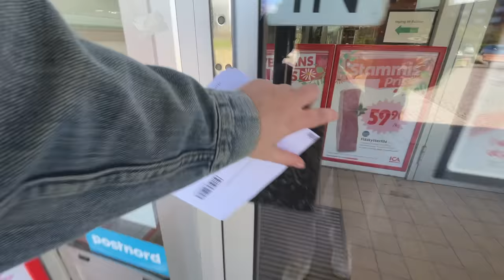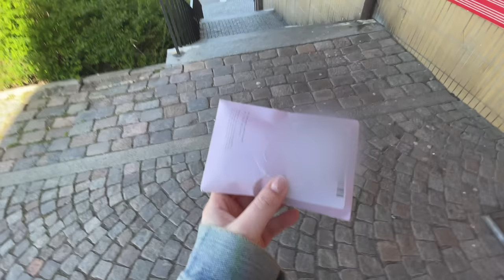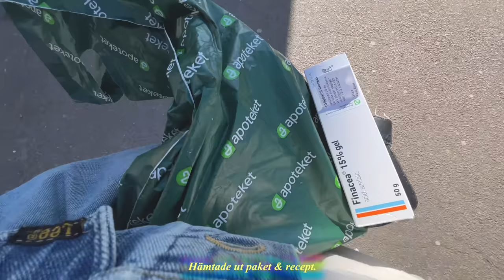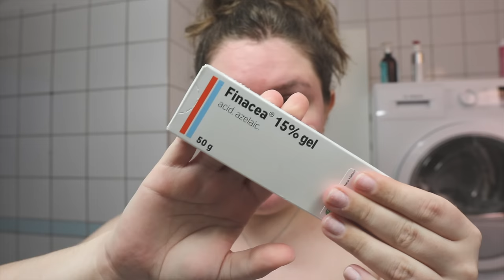EN LIVSUPPDATERING VLOGG